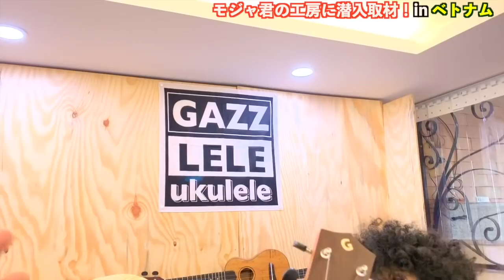ベトナムでモジャ氏のウクレレ工房に潜入ー！CFページ公開まであと１日